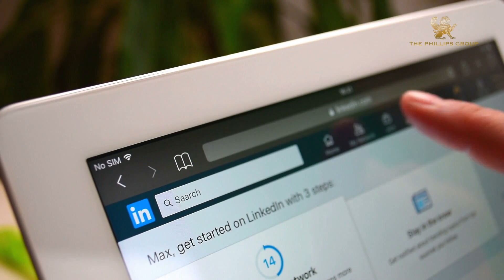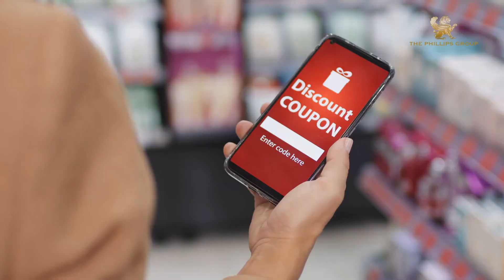Recruiter Tip - How to make Recruitment Department a Profit Center?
In today's hyper-competitive world, many companies have transformed their recruitment function and making millions of dollars in net profit. How are they doing that? Find out in this video.